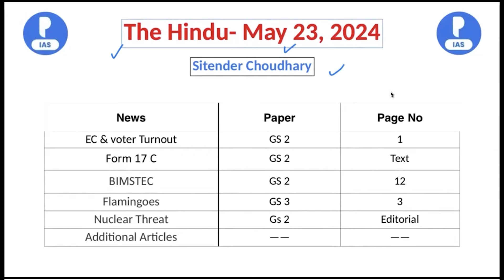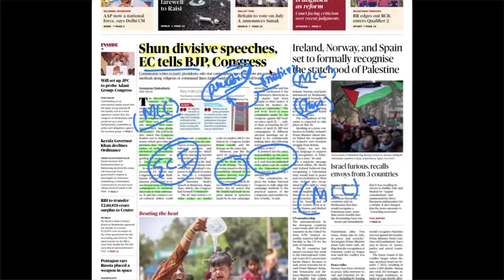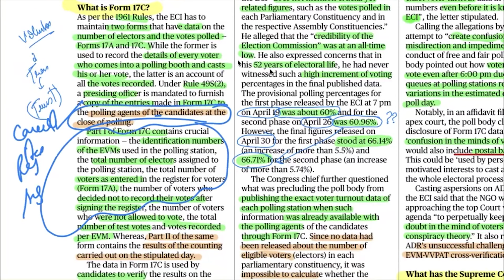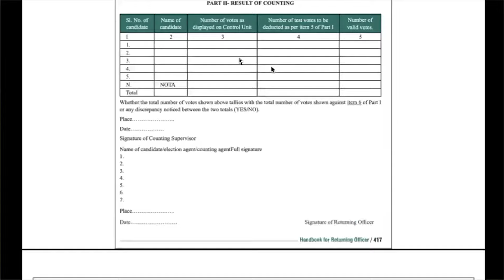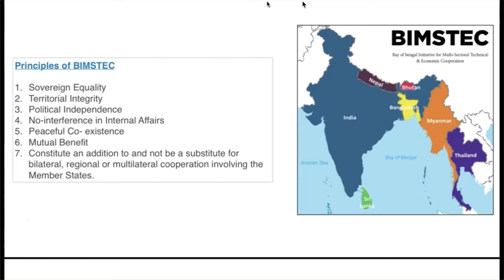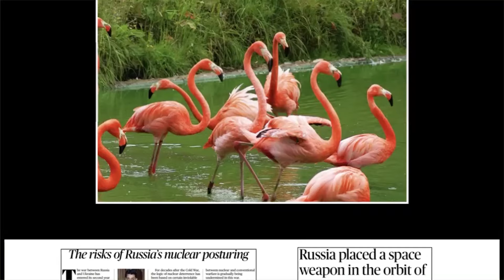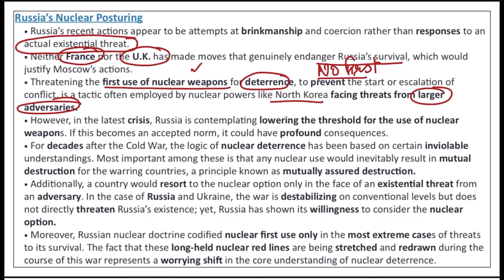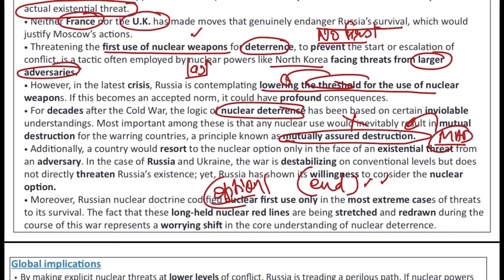23 May 2024 | The Hindu Newspaper Analysis for UPSC | Hindu newspaper Today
Introduction 00:00
Agri. Market GS 3 18:50
Iran & The World GS 2 23:20
Personalities GS 2, 4 02:45
Env. Footprint GS 3 18:23
RBI Framework GS 3 30:58
Climate and Elections Gs 2, 3 35:18